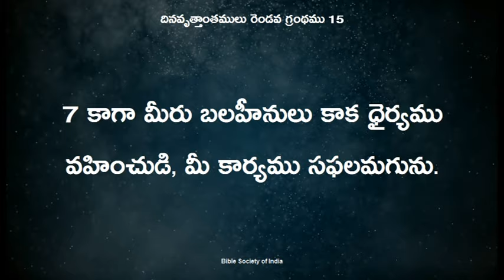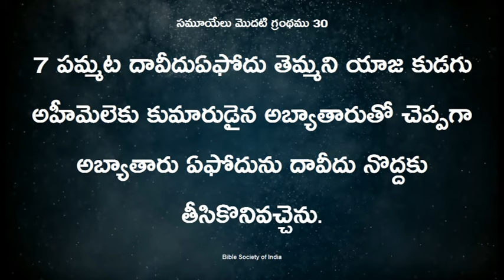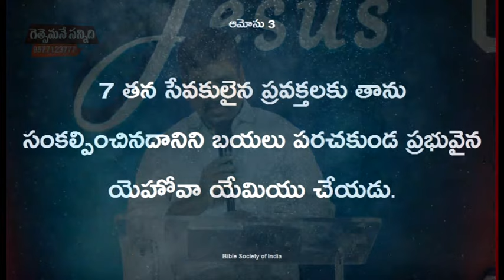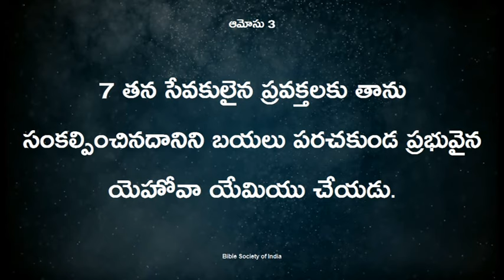దావీదు తిరిగి సంపాదించుకోవడానికి చేసిన పని - Telugu Christian Message By Pastor. Prudhvi Raju,Guntur